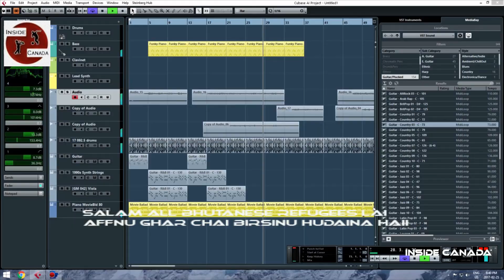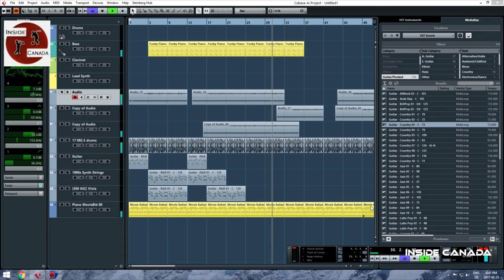Ghar By B3T || New Nepali Song || Bhutanese Refugees Lai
This song is dedicated to all Bhutanese Refugees around world, This song is about the story of camps, Houses etc; back in Nepal.

Lyrics song by : B3T
support by : Inside Canada